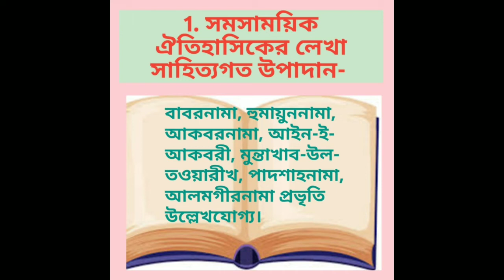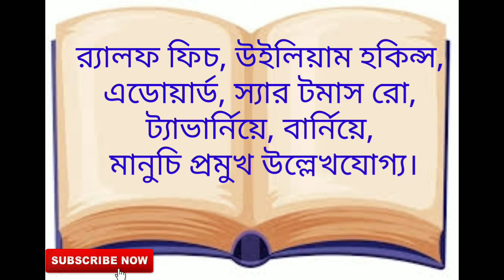মোগল যুগের ইতিহাসের উপাদান। lecture - 1. মোগল যুগ। ইতিহাসের উপাদান। PART - 1.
এখানে মোগল  যুগের  ইতিহাসের উপাদান নিয়ে  আলোচনা করা হয়েছে।
ইতিহাস অনার্স ছাড়াও যে কোনো প্রতিযোগিতামূলক পরীক্ষার জন্য উপযোগী।